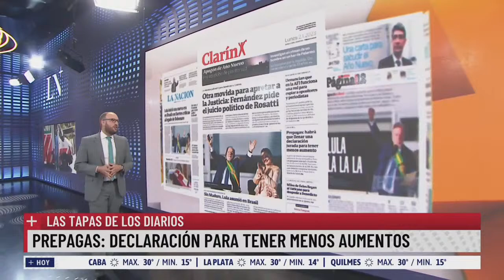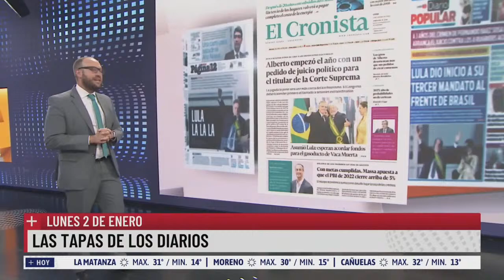Las tapas de los diarios: declaración para tener menos aumentos en la prepaga